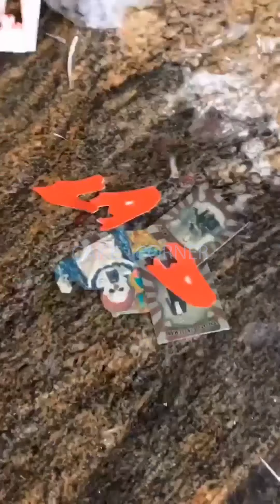Tasteful Cake Compilation & Yummy Dessert | Amazing Birthday Cakes Decorating